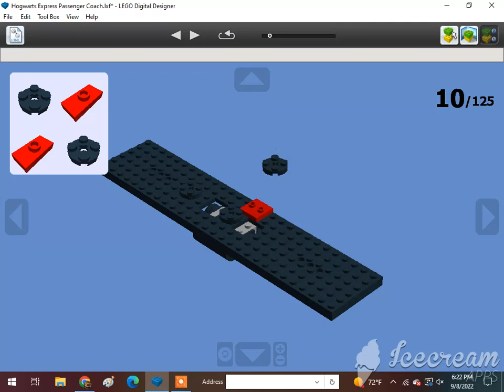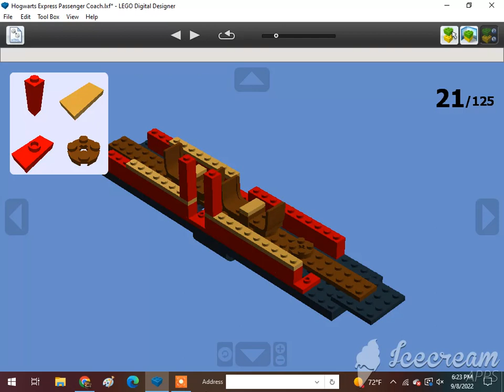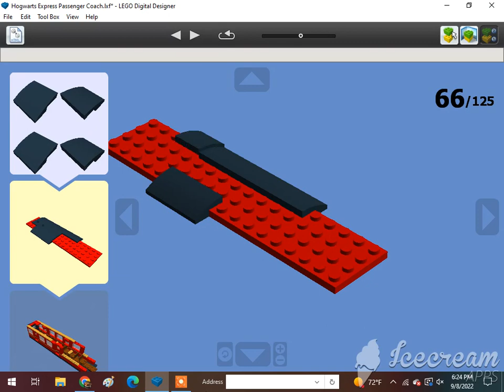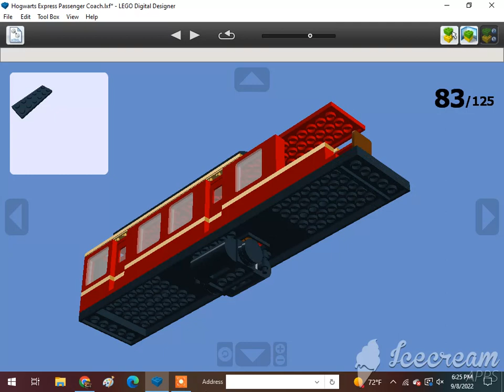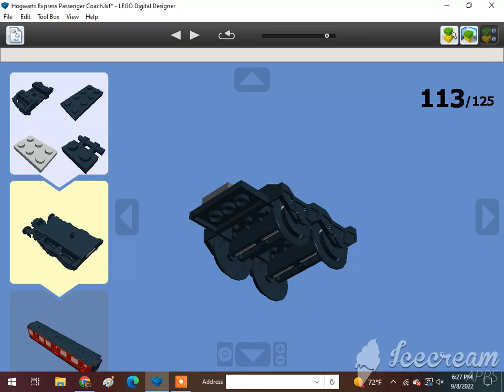How To Build A Lego Hogwarts Express Passenger Coach (Harry Potter franchise) 1/2🇬🇧